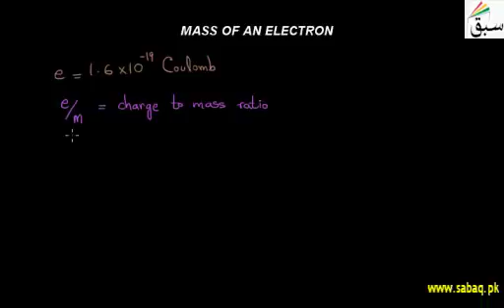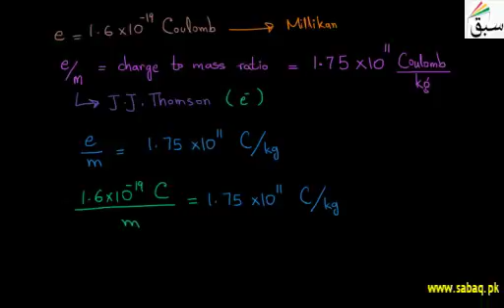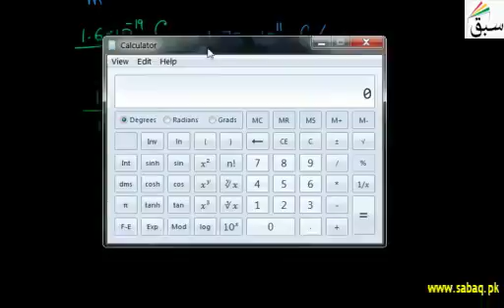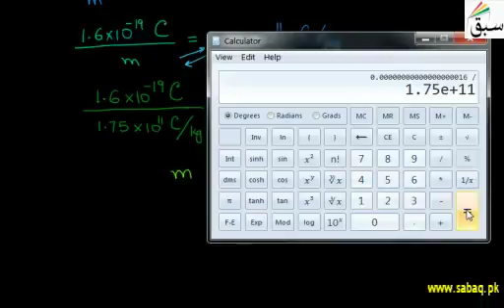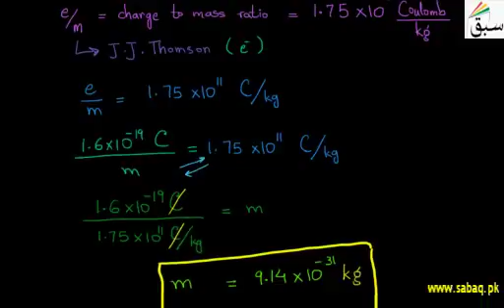MASS OF AN ELECTRON | CHEMISTRY GUIDER | SWAP